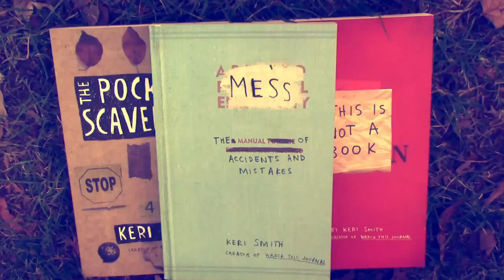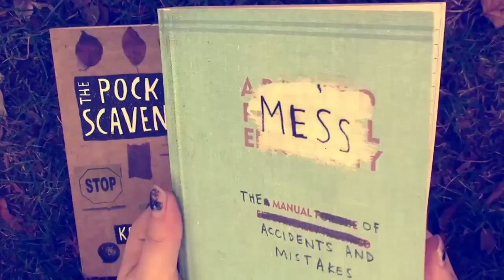Rain Paint || MESS page 104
MESS The Manual of Accidents and Mistakes by Keri Smith
Page 104:
1. Do a painting in a water-based medium.
2. Leave it out during a rain or snow storm.